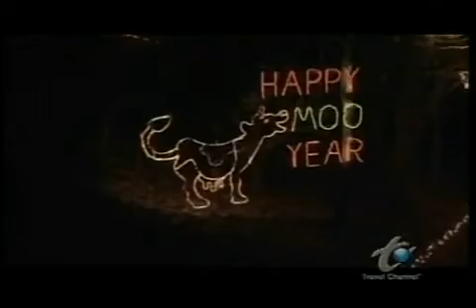Travel Channel Trail of Lights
I was once featured in a segment on the Travel Channel. My friend Ashlee and I rode along in a horse-drawn wagon through the Trail of Lights at The Shepherd of the Hills in Branson, Missouri.